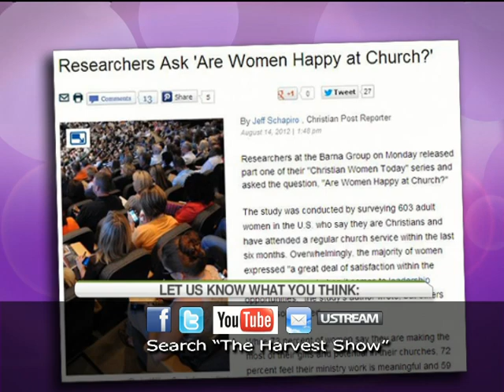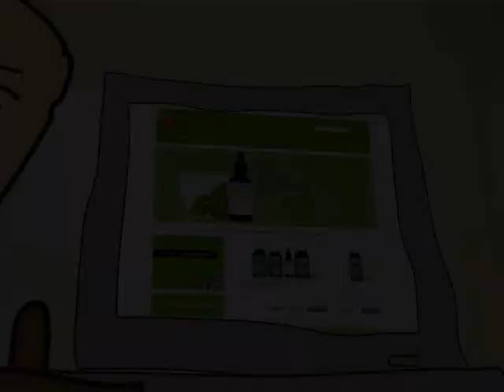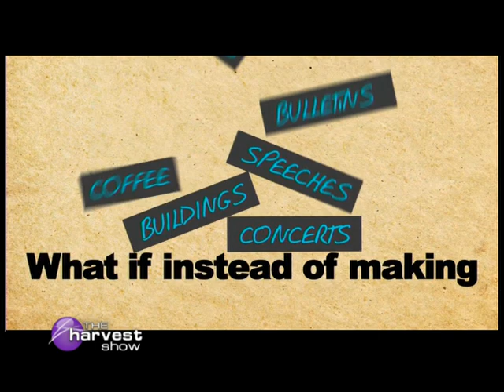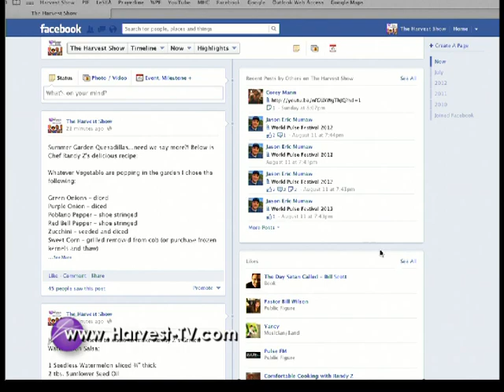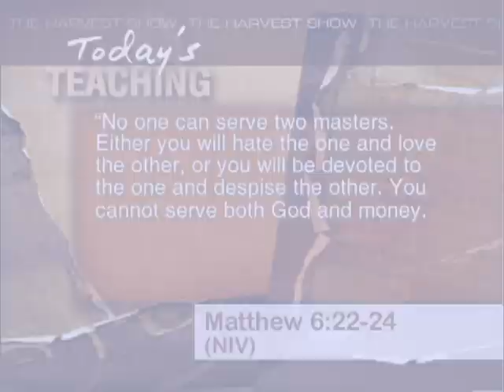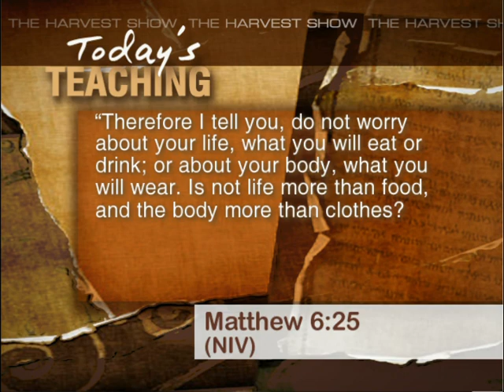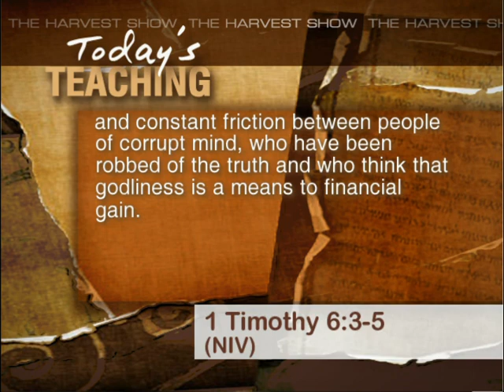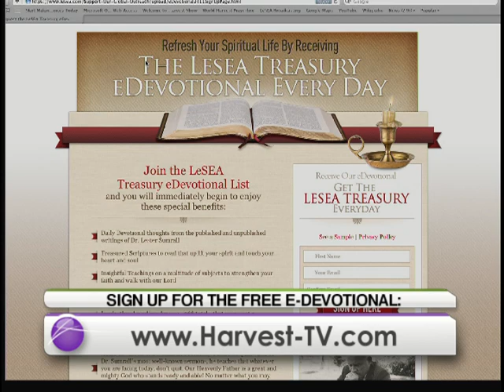Harvest show | LeSEA Broadcasting | 8/15/12 | Full Episode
Wednesday, August 15, 2012 A Big Life

Church planter John Heerema shares how Big Life Ministries is radically reaching hurting people and the lost in the dangerous 10/40 window. In a culture where anything goes, what does your life look like? In part two of Today's Teaching, Drew continues the series "The Imitation of Christ". Randy Z fires up the grill with a new way to do watermelon ... And, you don't want to miss his summer quesadillas